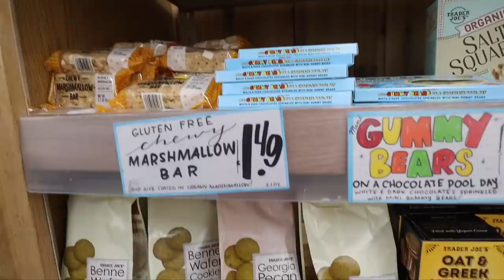healthy recipes to lose weight!!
SHOP THE GYMSHARK SALE HERE!!